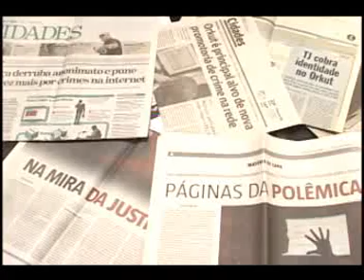Ata notarial e crimes contra a honra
O cidadão conta hoje com um importante documento para comprovar um crime contra a moral praticado na internet. Veja como uma vítima de calúnia, difamação ou injúria deve se proceder para registrar uma ata notarial.